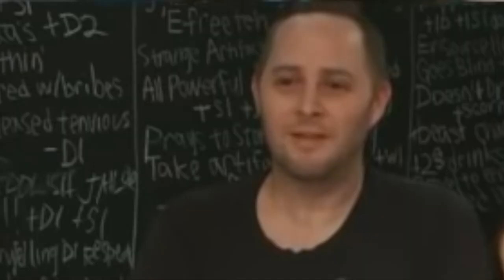Your Soul Is Forfeit (Critical Role Remix)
Draw your strength from Bigby's hand.